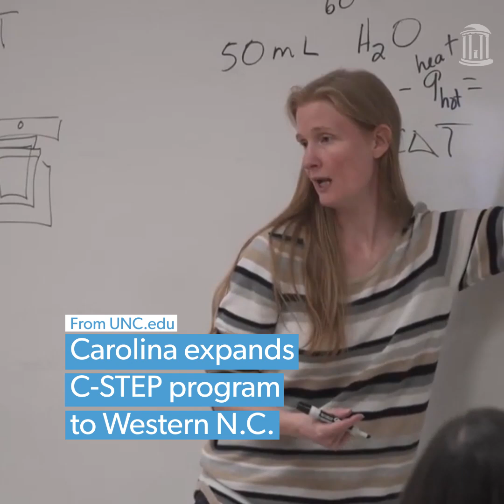This Week at Carolina | Dec. 16-22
It was a week full of memories in Chapel Hill. Newly minted Tar Heel alumni celebrated their time at Carolina. And alumnus Jack Morton shared memories of his famous grandfather, Hugh Morton. See all that you might've missed this week at Carolina, Dec. 16-22.

1. Tar Heels turn their tassels at Winter Commencement
2. Carolina expands C-STEP program to Western N.C.
3. Carolina researchers use $1 million grant to strengthen faculty mentoring in STEM
4. Alumnus Jack Morton follows the footsteps of his famous grandfather
5. Chancellor Folt wishes Tar Heels everywhere happy holidays